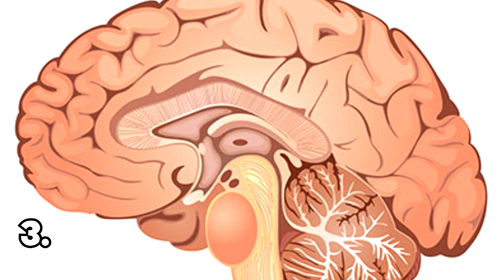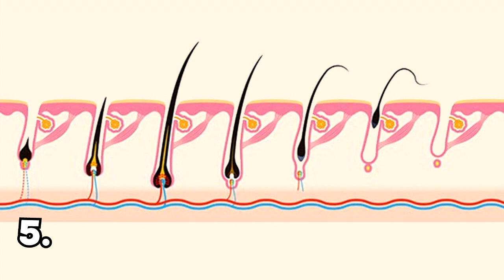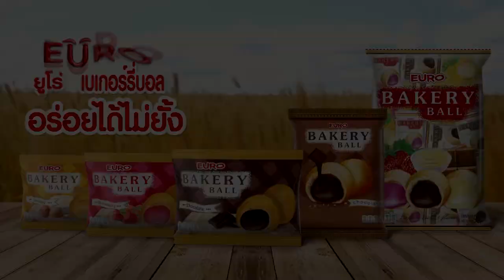10 เรื่องสุดเจ๋ง!! ของร่างกายมนุษย์ ที่คุณอาจไม่เคยสังเกตุ (สุดยอด!!)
บนโลกใบนี้มีคนอยู่หลายร้อยล้านคนและแน่นอนว่าการที่เกิดมาแล้วมีร่างกายปกติทุกส่วนคงไม่ได้เกิดขึ้นกับทุกคน คนบางคนในโลกนี้เกิดมาพร้อมกับความผิดปกติไม่ว่าจะเป็นเรื่องอวัยวะร่างกายหรือจิตใจ อาจจะมากน้อยก็แล้วแต่คนแต่บางทีความผิดปกติที่เกิดขึ้นก็สามารถทำให้เราทึ่งได้
Line ส่วนตัว : pjmokchannel
Line ช่อง :: @pjmokchannel // แนะนำ